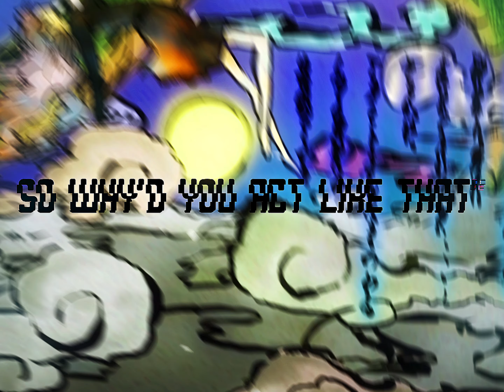Beudi - Vorpal Blade (prod. NXMADIC)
Anime - Tasogare Otome x Amnesia (AMV)

writing & vocals by Beudi
prod by Nxmadic
rvc by Houstpen
mixed & mastered by Edgar Andrade

AMV editor: @jabajuk

Tasogare Otome x Amnesia AMV
Anime Music VIdeo
Сумеречная Дева и Амнезия
Аниме клип
Best AMV
Chill Song
Mood
Love Story
Scroll edit
Scroll AMV